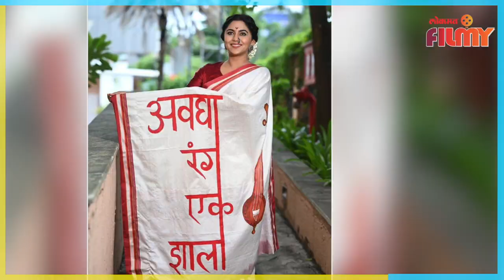Mrunmayee Deshpande Saree Special Look | मृण्मयीच्या 'सारेगमप' आषाढी विशेष लूक साडीची जोरदार चर्चा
सध्या सारेगमपा लिटिल चॅम्प्स चं नवीन सीजन चांगलाच चर्चेत आहे... त्यामध्ये अभिनेत्री मृण्मयी देशपांडे ही सूत्रसंचालनाची जबाबदारी स्वीकारताना दिसते आहे... एकीकडे या सीझनला प्रचंड रोल केला जात आहे तर दुसरीकडे त्यावर कौतुकाचा वर्षाव सुद्धा होताना दिसतोय आणि यामध्ये मृण्मयी लोक सुद्धा विशेष गाजवताना दिसतात...तिच्या या ग्रुप मध्ये आता अजून एक मुद्दा समाविष्ट होणार असून सध्या त्या लुक ची जोरदार चर्चा सुरू आहे...हा लुक येणाऱ्या आषाढी साठी खास तयार केला गेला आहे... येत्या आषाढी निमित्त सा रे ग म प लिटल चॅम्प्स च्या मंचावर विठूरायाच्या नामाचा गजर होताना दिसणार आहे... आणि त्यामध्ये चालू आणि तिची साडी एकदम छान जुळून आली आहे...